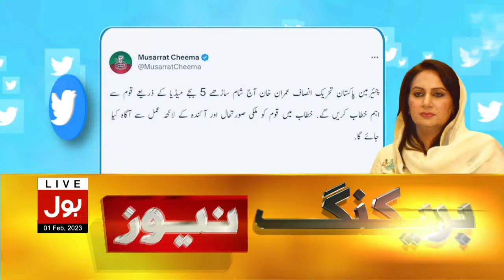Nisar Khoro Wins General Seat | Election Commission of Pakistan Issued Notification | Breaking News